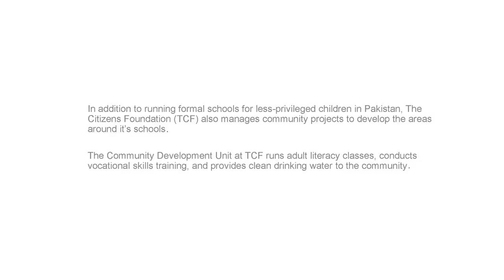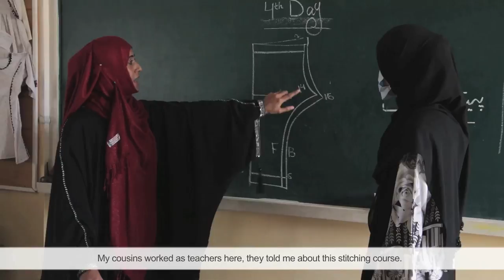Naila - TCF Vocational Programme Trainee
Naila, a resident of Lyari, always dreamt of a career in tailoring and design. When TCF opened a vocational training centre in her community, she found an opportunity to weave her dream into reality. Watch the video to follow her journey.